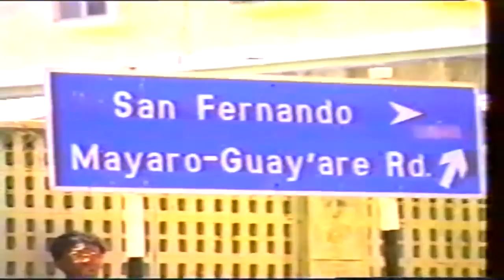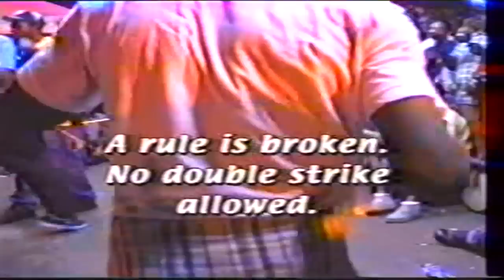Stick Fighting in Trinidad